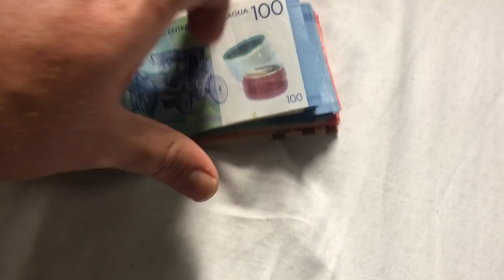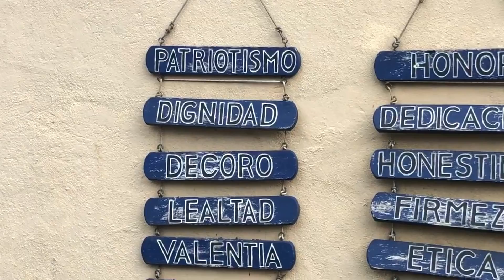Nicaragua Einreise 2022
Einreise in Nicaragua 2022

0:00 Aufregung an der Grenze
1:10 Was brauche ich zur Einreise?
3:20 Busterminal
7:13 See
8:35 saures Bier
9:48 buntes Geld
12:40 Restaurant

Unser Community-Treffen „R.A.U.S. Stammtisch“ Jeden Sonntag 20 Uhr (deutscher Zeit) Gratis & ohne Anmeldung

Roman Topp reiste nach Nicaragua ein. Bei der Einreise in Nicaragua gibt es Vorschriften und Dokumente, die du benötigst. Roman Topp zeigt dir, welche Dokumente und Richtlinien es gibt, damit du nach Nicaragua einreisen kannst.

Auf Facebook lernst du, wie du Geld im Ausland verdienen kannst

Oder sei bei der 3-teiligen Webinarreihe „Geld verdienen im Ausland“, „die größten Marketing-Irrtümer“ und „Business-Karma“ mit dabei

Roman besuchte sieben Restaurants in Santa Marta in Kolumbien. Santa Marta in Kolumbien hat eine große Auswahl an Restaurants. Roman probierte in Santa Marta in Kolumbien viele Restaurants durch, um euch seine Favoriten zu nennen.

Ich bin Roman Topp und habe mich entschieden, auszuwandern. Ich lebe als digitaler Nomade aktuell in Lima und genieße Freiheit und Business Online. Hast Du schonmal überlegt, dort zu arbeiten, wo andere Urlaub machen? Ich bin Roman Topp und lebe das Pura Vida als Rucksackreisender.  Auswandern und Online Arbeiten kann nahezu jeder! Work and Travel lässt Dich das Pura Vida selbst erleben. Nachdem ich, Roman Topp, nach Kolumbien ausgewandert bin, habe ich zuerst Lateinamerika besucht, und reiste durch Venezuela und nun Peru. Ich bin derzeit in Lima. Doch wie arbeite ich am Strand unter Palmen? Ganz einfach auswandern und online arbeiten. Das ist Freiheit pur und am Strand lässt es sich prima ein Online Business pflegen. Ich moderiere von hier aus das Online Business Speeddating

Roman besuchte in Santa Marta in Kolumbien sieben Restaurants. Die sieben Restaurants in Santa Marta haben verschiedene Mahlzeiten. Roman zeigt dir eine Auswahl von sieben Restaurants in anta Marta in Kolumbien. Was ist dein Favorit?

Ich bin ausgewandert nach Equador, Kolumbien und Paraguay und lebe das Pura Vida, mein Name ist Roman Topp. Ich bin Netzwerktrainer und arbeite unter Palmen. Arbeiten, wo andere Urlaub machen. Willst Du auch als Rucksackreisender Work & Travel machen u Dein Business von überall führen? Auf meinem Kanal lernst Du, was zum Auswandern braucht, was beachten muss, wenn man Deutschland den Rücken kehrt und trotzdem Geld verdient. Man sieht es an den Influenzern. Wenn Du mich auf meiner Reise begleiten willst und Dir vielleicht Ideen für Dein eigenes Work and Travel Abenteuer holen möchtest (oder Dich aktuell noch nicht traust), folge mir gern und lerne, wie leicht man als Digitaler Nomade leben kann. Ich bin auch Netzwerk Trainer und beim Ansehen meiner Videos lernst Du ganz nebenbei auch hilfreiche Dinge über Netzwerken. Möchtest Du mich kennenlernen, dann komm doch mal zum Online Business Speeddating Du bist herzlich eingeladen. Ich bin aus Deutschland ausgewandert und startete mein Abenteuer als Rucksackreisender in der Sonne Kolumbiens. Eine Weltreise findet aber nicht an einem Ort statt und so packte ich meinen Laptop und führe mein Business Online immer dort weiter, wo ich gerade bin. Diesmal bin ich in XXX unterwegs und lerne dort, wie man Work And Travel unter Palmen betreibt. Und Internet gibt´s ja nun wirklich überall. Das Online Business Speeddating findet jeden Mittwoch um 17 Uhr und Freitag ab 15 Uhr deutscher Zeit statt, mit mir, Roman Topp, als Moderator.